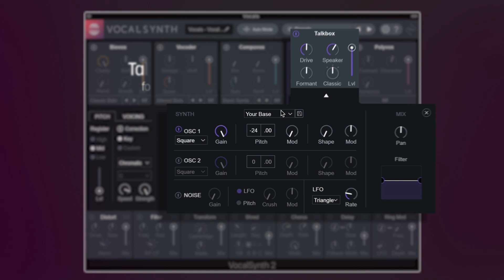iZotope VocalSynth 2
Want to level up your tracks and keep your toolkit stocked with our most powerful vocal production plug-ins? As a member of iZotope Producers Club, you have access to the most updated versions of Nectar and VocalSynth, educational resources, samples, presets, and more for just $19.99 / month.

Elevate your vocal productions with the most unique plug-in experience for vocals. Quickly get old-school sounds you need, or create a new school of vocal sounds. Get lost in layers, textures, effects, blending, and morphing in an experimental vocal playground and finally find that secret something that makes your vocals stand out. Choose and meld five unique vocal tools or pick from hundreds of presets for quick impact.